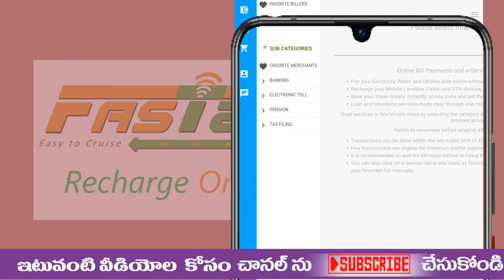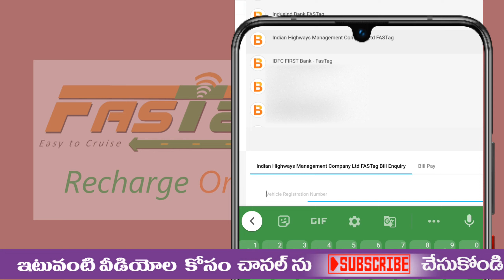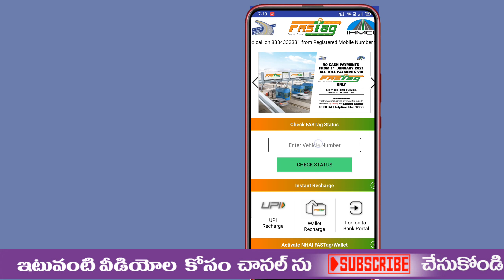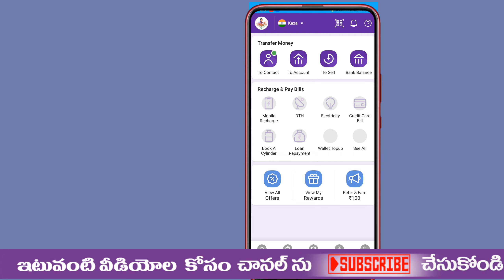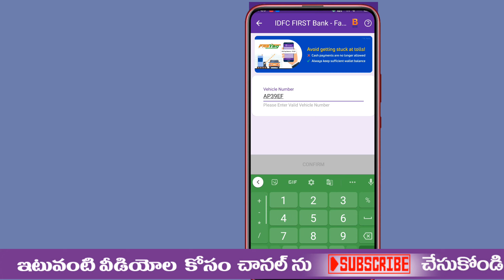Fastag Recharge Telugu | CSC Telugu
1.Mantra MFS100

2.MANTRA Single IRIS

3.Morpho E3

4. best all in one printer

5. best Lamination Machine

6. Aadhaar photo papers

7. A4 paper

8.pc wifi connect
9. laptop

మీరు నాతో ఫోన్లో మాట్లాడాలి అనుకుంటే
PLAY STORE లో callme4 app ఇన్స్టాల్ చేసుకోండి తర్వాత
 ID : sekharmeeseva@cm4 కి కాల్ చేసి మాట్లాడండి